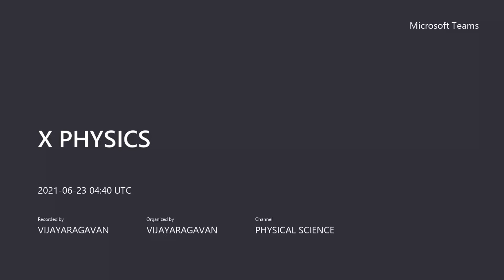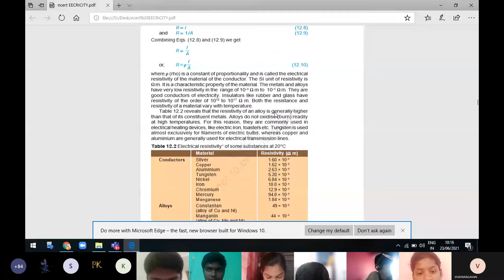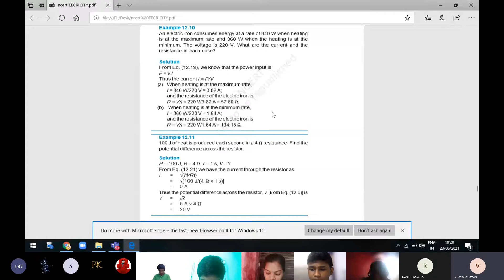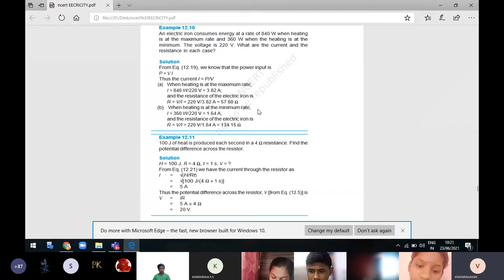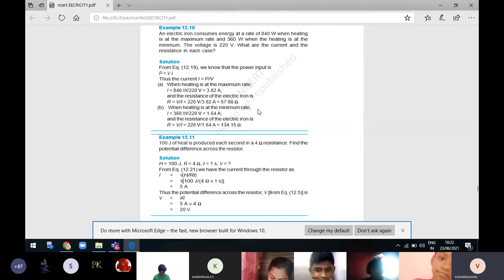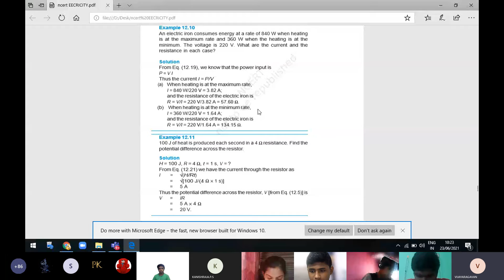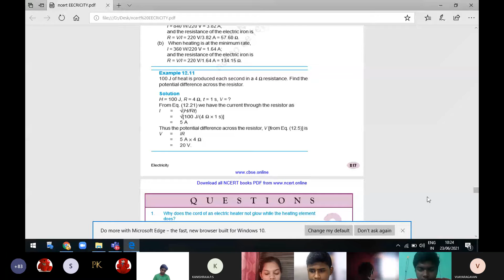X PHYSICS 20210623 100950 Meeting Recording